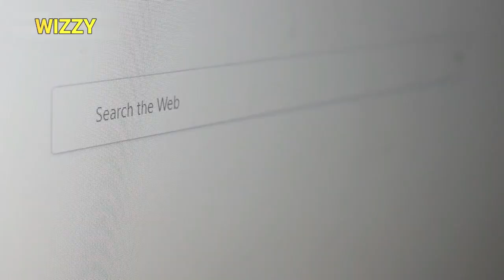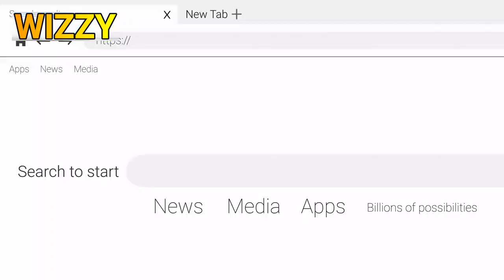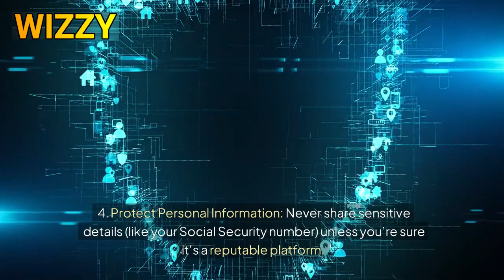How to Make Money Online 2024: 3 Profit-Boosting Ideas!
Whether you're a side hustle enthusiast, budding entrepreneur, or just curious about the digital economy, you're in the right place. I'm Wiz, and today, we're unlocking the secrets to online income streams that actually work. 💰💡